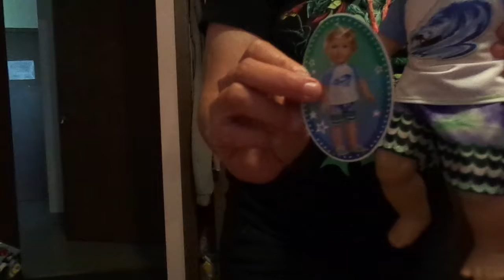MY LIFE AS WAVE SWIMWEAR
Give this video a big thumbs up and more videos are coming up very soon